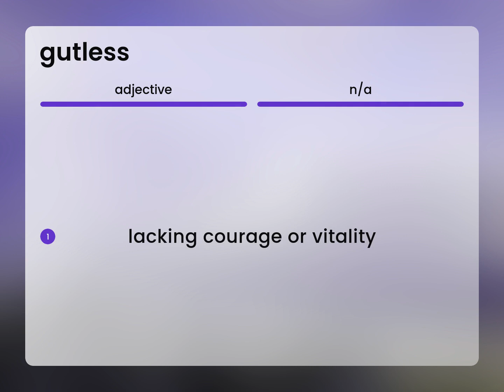Gutless • GUTLESS definition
GUTLESS in the dictionary

Susan Miller (2023, May 7.) What is Gutless definition?